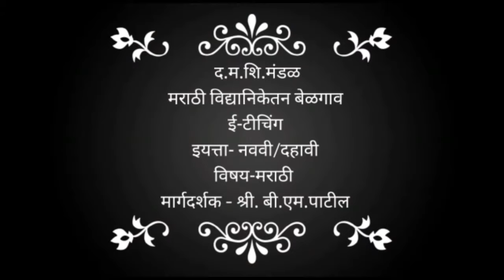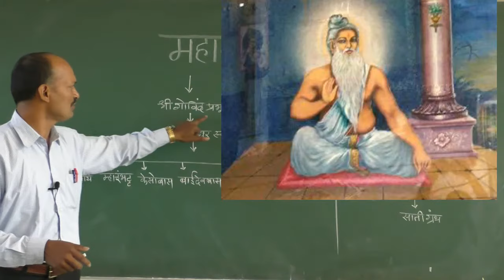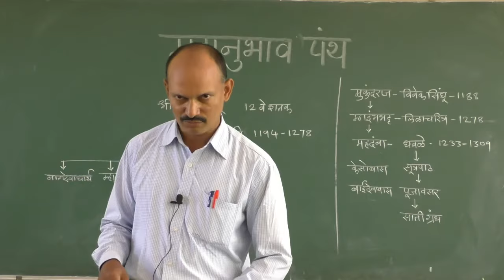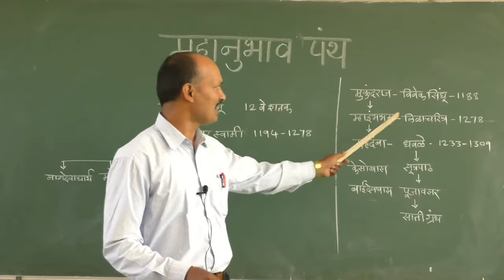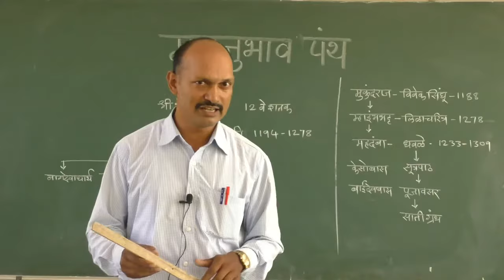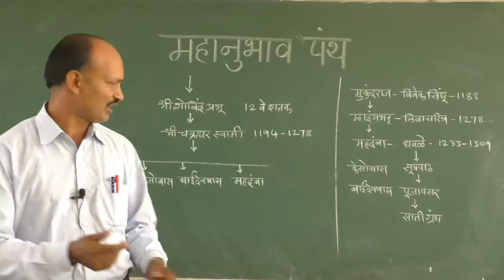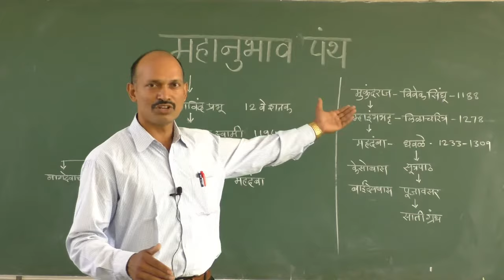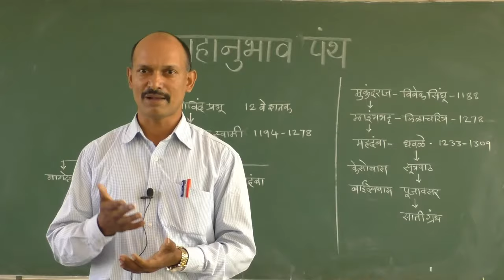विषय मराठी महानुभव पंथ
महानुभाव पंथ मराठी साहित्यामध्ये अतिशय महत्त्वाचा संप्रदाय असून या पंथामध्ये खऱ्या अर्थाने मराठी साहित्याची मुहूर्तमेढ रोवली गेली.
         बाराव्या शतकात गुंडमराऊळ उर्फ गोविंद प्रभू यांनी हा पंथ सुरू केला. नंतर हरपाळदेव उर्फ चक्रधर स्वामी यांना गोविंद प्रभूंनी दीक्षा दिली. त्यानंतर चक्रधर स्वामींनी आपल्या तत्वज्ञानाच्या व कीर्तनाच्या जोरावर या पंथाची भरभराट केली. तळागाळापर्यंत -सर्वसामान्यांपर्यंत हा पंथ पोहचविला .गावोगावी या पंथाच्या शाखा सुरू केला. अनेक अनुयायी या पंथामध्ये येऊ लागले .स्त्री पुरुष समानता  या पंथात असल्याने  अबालवृद्धांसाठी हा पंथ खुला झाला. चक्रधर स्वामी च्या या अत्युच्च कार्यामुळेच त्यांना महानुभव पंथाचे संस्थापक असे म्हणतात.
          या पंथातील छोट्या छोट्या गोष्टी खूप बोधप्रधान आहेत. या पंथाचे तत्त्वज्ञान आपल्याला प्रभावित करते .विद्यार्थ्यांनी याची  माहिती घ्यावी. आधुनिक युगात या पंथाचे तत्त्वज्ञान आत्मसात केल्याने जीवनात चैतन्य येते.